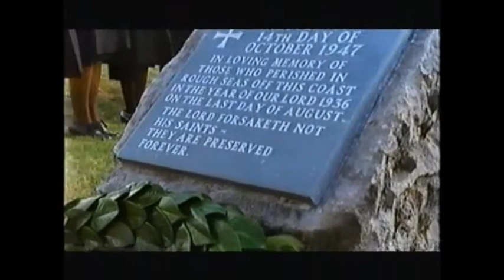God on the rocks - Saltburn by the Sea - Opening scene with headstone